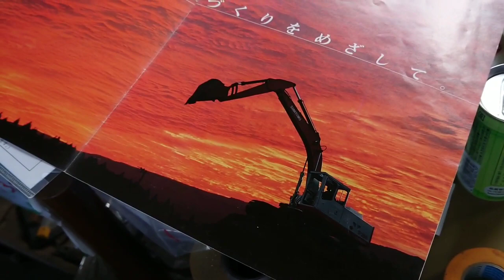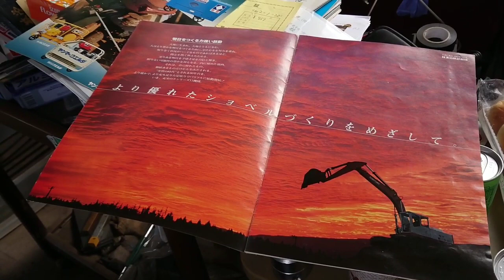旧式 住友バックホーのカタログをペラペラめくってるだけ… SUMITOMO 油圧ショベル 岩手重機建機村2020